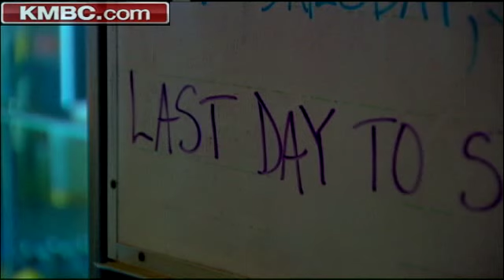Kansas Judge Blocks Part Of Smoking Law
A Kansas judge has blocked part of the state's smoking law from taking effect at 31 businesses. KMBC's Martin Augustine reports.